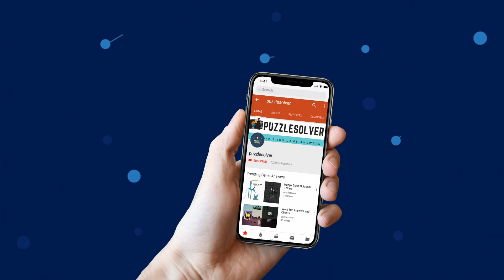Happy Glass Level 557 Walkthrough 3 Stars